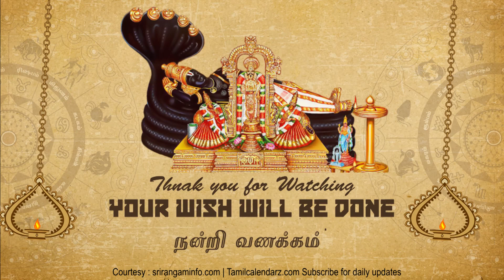Today Rasi palan 6 September 2020 - Tamil Calendar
Today Rasi palan, Today Tamil Calendar, Tamil Calendar 6 September 2020, Rasi palan 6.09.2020 Tamil Calendar